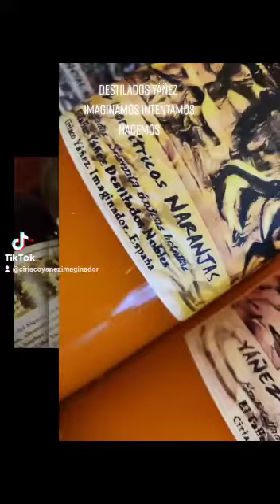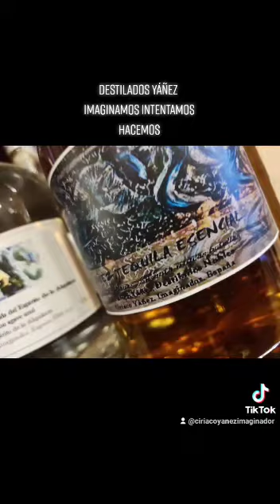Destilados Yáñez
Destilados Yáñez, imaginamos, intentamos, hacemos